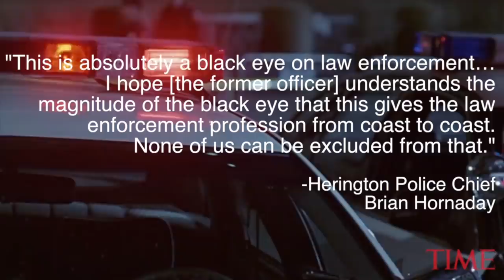Police Officer Resigns After Admitting He Lied About Receiving 'Pig' Coffee Cup At McDonald's | TIME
The police department in Herington, Kansas announced Monday evening that an officer has resigned after lying that a McDonald’s employee left a derogatory note on his coffee cup.